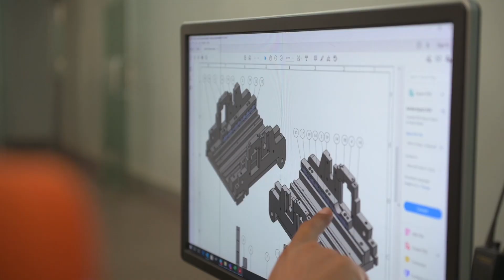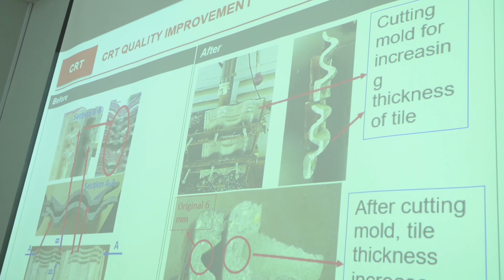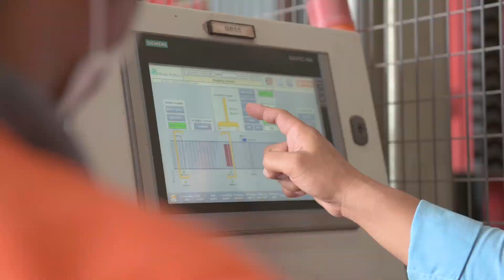A Company That Builds Staff To Be an Expert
[English Below]
លោក ឡាយ សំអឿន អ្នកគ្រប់គ្រងខ្សែសង្វាក់ផលិតកម្មក្បឿង ជីប ម៉ុង សង្កេតឃើញថា ជីប ម៉ុង គឺជាក្រុមហ៊ុនដែលចូលរួមបណ្ដុះបណ្ដាលបុគ្គលិកឲ្យក្លាយជាអ្នកជំនាញដ៏ពិតប្រាកដ ជាពិសេសផ្ដល់ឱកាសដ៏ច្រើនសន្ធឹកសន្ធាប់ក្នុងការកសាងអាជីព។

Mr. Lay Samoeurn, Production Manager of Chip Mong Rooftiles at Chip Mong Industries, observes that Chip Mong provides a lot of opportunities by training its employees to become a real professional to build their career in the future.